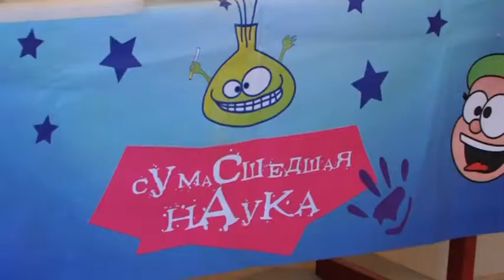Сумасшедшая наука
"Сумасшедшая наука" в детском саду.